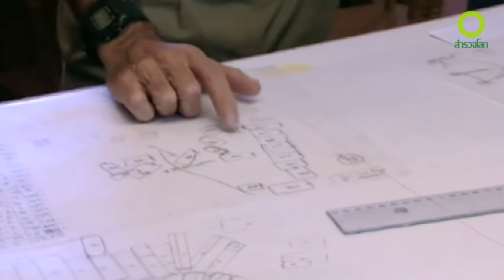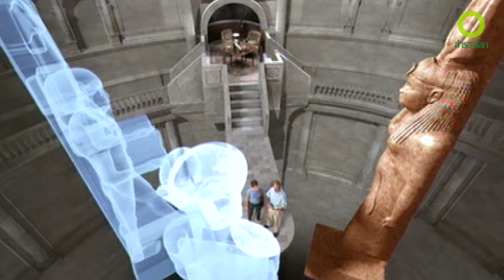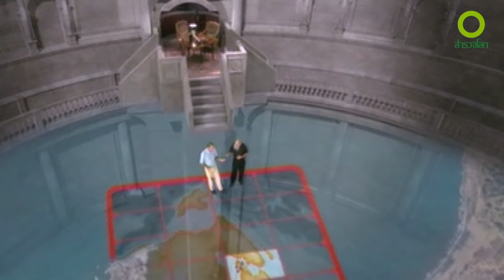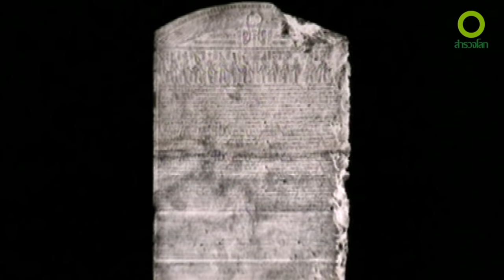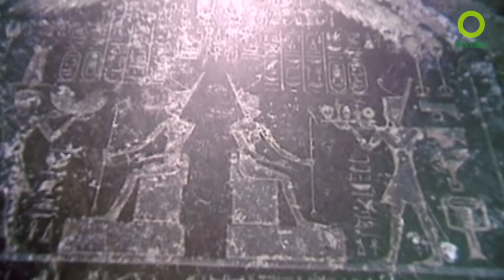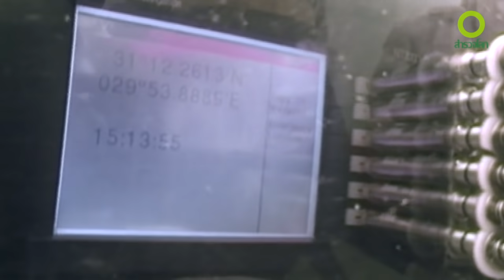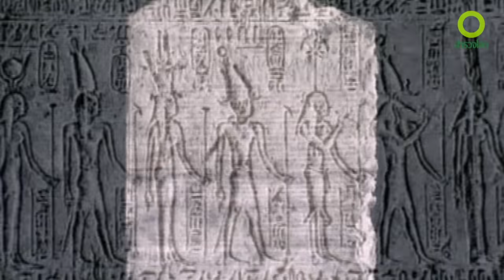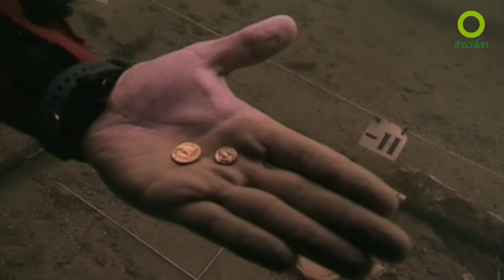สารคดี สำรวจโลก เปิดโลกอียิปต์โบราณ - มหาอำนาจแห่งไนล์ ล่มสลายลงได้อย่างไร?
Doxzilla สารคดีระดับโลกพากย์ไทย 100 % สมัครเลย 30 วัน 79 บาท รายปี 799 บาท

ลูกค้า AIS ดู Doxzilla ฟรี 7 วัน จากนั้น เดือนละ 69 บาท กด *469# แล้วโทรออก

มหาอำนาจแห่งไนล์ ล่มสลายลงได้อย่างไร? อียิปต์ในอดีตกาลเคยเป็นแหล่งอำนาจอันยิ่งใหญ่และวัฒนธรรมอันเกรียงไกร ในดินแดนแห่งฟาโรห์นี้กลับต้องพ่ายให้กับอเล็กซานเดอร์มหาราช อาณาจักรของพระองค์สืบทอดต่อมาจนคลีโอพัตราสิ้นพระชนม์ พระองค์ดำรงพระราชอำนาจไว้ได้อย่างไร และชาวกรีกสามารถพิชิตอารยธรรมโบราณที่ภาคภูมิเหล่านี้ด้วยวิธีใด ติดตามเรื่องราวเหล่านี้ได้ใน สารคดี สำรวจโลก เปิดโลกอียิปต์โบราณ

ไม่ต้องกลัวดูสารคดีซ้ำ ด็อกซิลล่า มีสารคดีใหม่ ทุกสัปดาห์
รับสิทธิพิเศษ เฉพาะผู้ลงทะเบียนเท่านั้น ที่ …